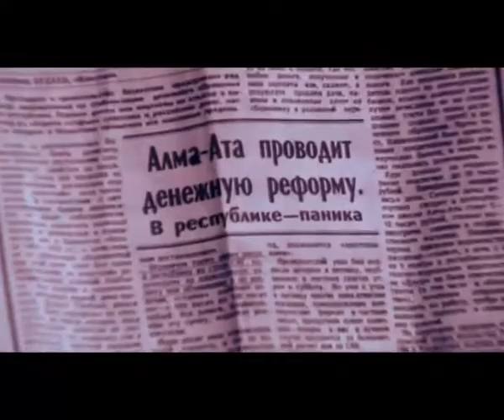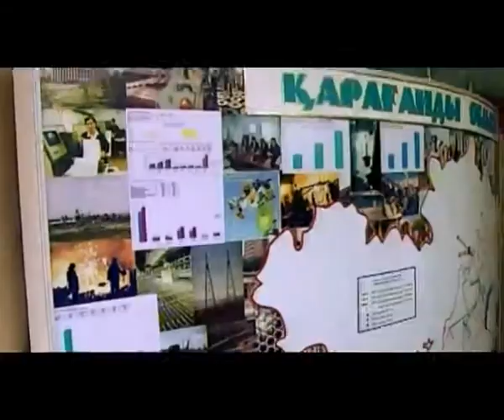5 Вечеров с президентом 1 серия